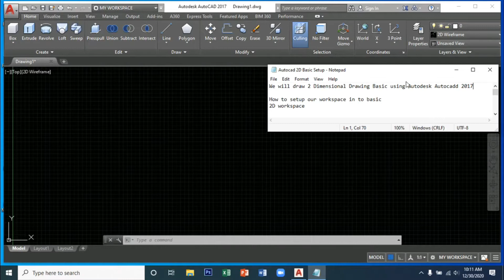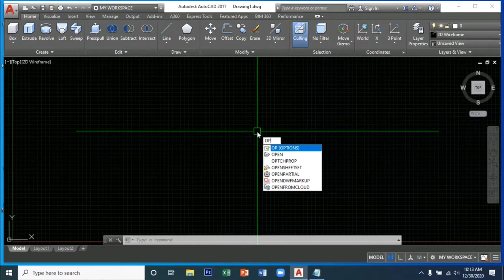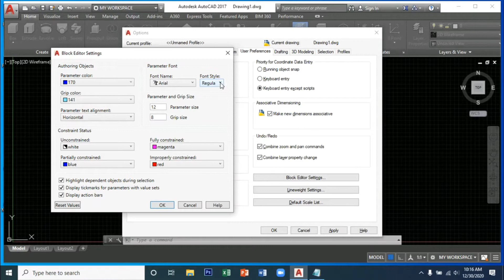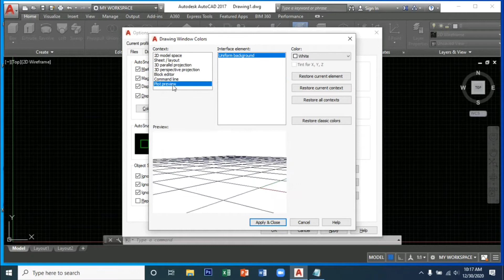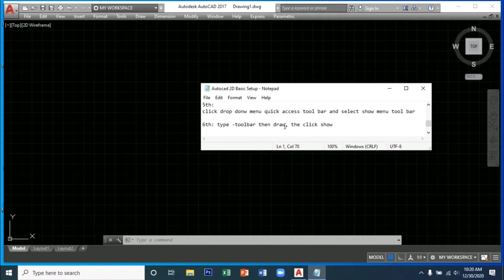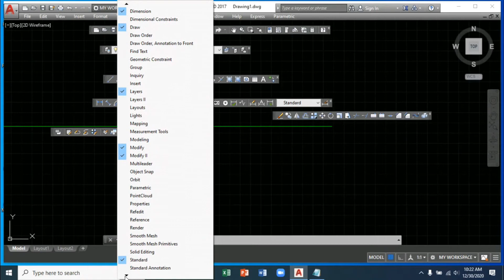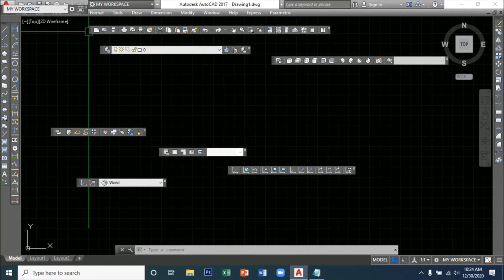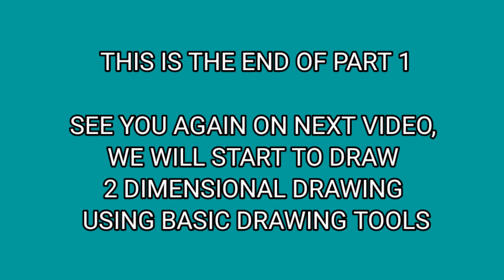Part 1 - Autocad 2017 Tutorial - Setting Up 2D Workspace for 2D Modelling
Hi Guys,

This video Autocad 2017 Tutoral Part 1 - Setting up of 2D workspace for 2D Modelling
Hope you learn and enjoy.

Cheers...